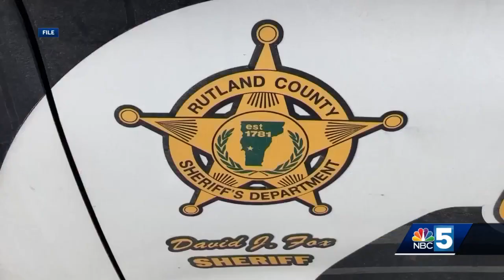Short staffing at several Vermont sheriff departments affecting coverage areas